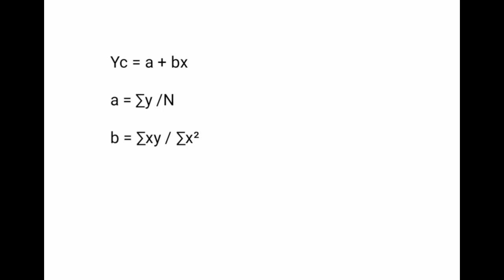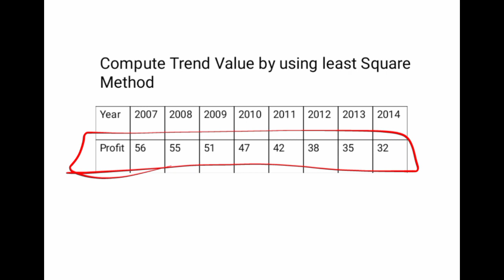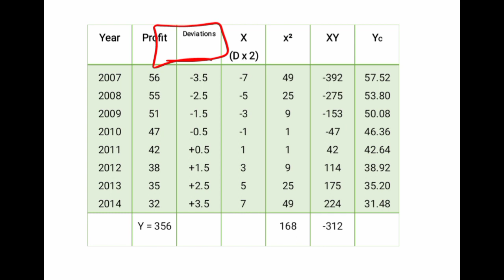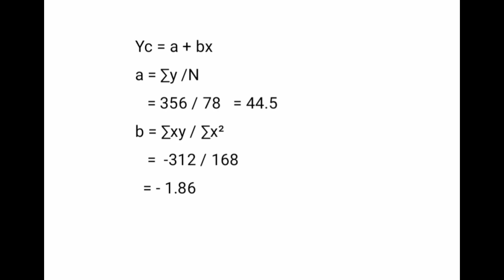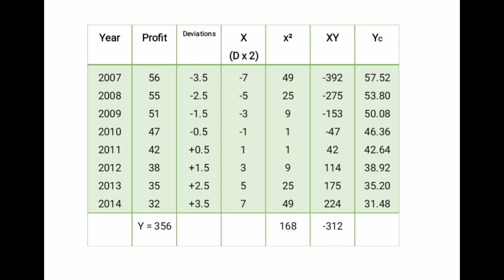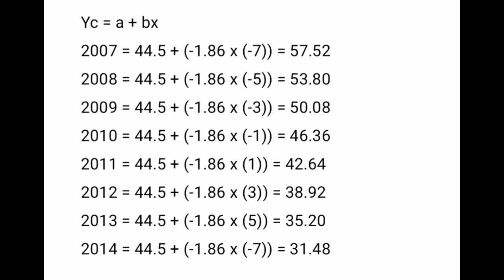Least Square Method - Even Number in Tamil